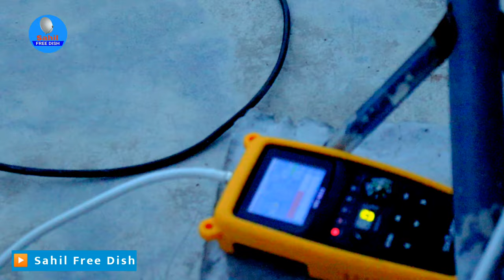Thaicom 78e Dish Setting | Ku Band Satellite Thaicom 78 East Channel List | Thaicom Signal Setting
Thaicom 78east  lnb |
Tp
12343 V 45000

chapters -
04:20 - Thaicom 78 east Channel List

Lnb - 09750
11090 V 29500
11170 V 29500
11470 V 29500
11510 V 29500
11550 V 29500
Dish Tv 95e
LNB - 10600
12646 H 30000
ABS Free dish 75e
LNB - 10600
12538 H 30000
Thaicom 78e
LNB - 09750
11493 V 44990
Turksat 42e
LNB - 09750
11096 H 30000
Other Satellite - ?

Youre Quriese:-
1- Thaicom signal setting Bina metre ke dish setting karo
2- Thaicom ka signal bus do minut Mein set karo
3- Thaicom ke signal ko Ghar Baithe mobile se Kaise set Karen
4- Thaicom signal setting mpeg2 setup box se 1 minut Mein Thaicom dish ko set Karen
5- Thaicom signal setting Thaicom 78e signal not available Kaise is problem ko solve Karen
6- Thaicom signal setting Bina dish setting machine Se Kaise set Karen
7- Laosat signal milane ka Sahi Tarika bus do minut Mein Laosat 128 east ko set karo
8- Turksat signal setting DD free Dish Se Kitna Dur ghoom Aana Padega dish antenna
9- Turksat ka signal Kaise Dekhe TV per aur set Karen dish antenna ko
10- Turksat signal setting mobile se kaise karen
11- dd free dish से बनाओ amplifier
12- free dish mpeg2 set top box 12 volt से कैसे चलाएं